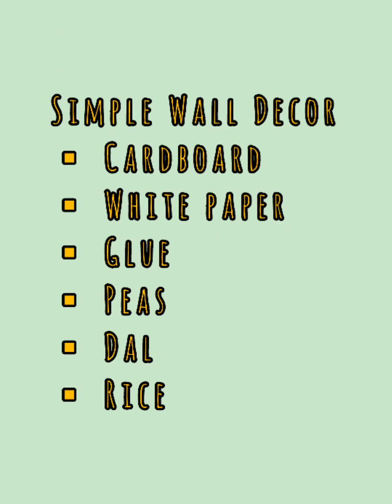Simple Wall Decor | Activity for KG kids | Aagnay Asish 🧒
A simple activity video for KG kids. Wall decor using grains.